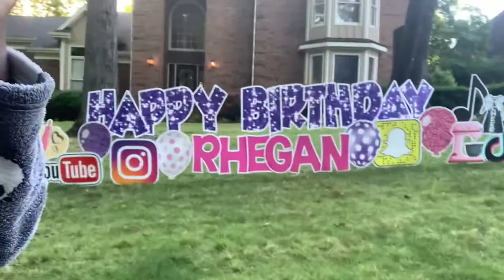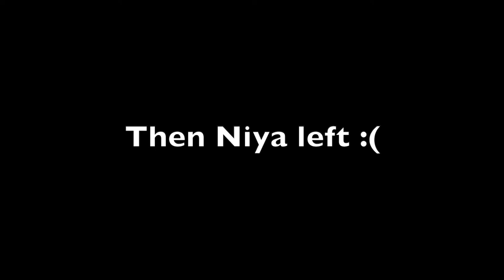MY 14TH BIRTHDAY VLOG (I got a golf cart?)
Heyy guys! I hope you enjoy this video! Make sure to watch in 1080 HP for best quality!

Also to every loved one of mine and to those I don’t know yet, I thank each and every one of you. I love y’all! 😭

Music by Ashton Edminster - 1,000 Christmas Lights by Metacell Music - Feeling Good
Q&A:
Age: 14
Grade: 8th
Favorite animal: At the moment, it’s a panther.
A fav hobby: YouTube lol